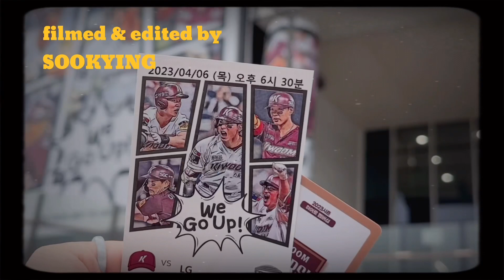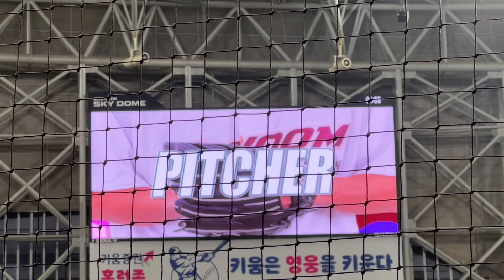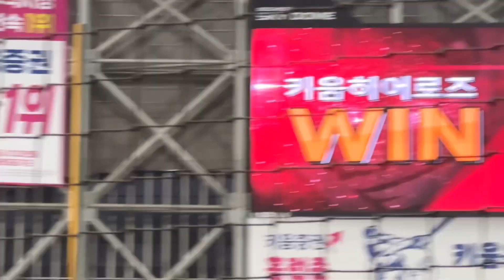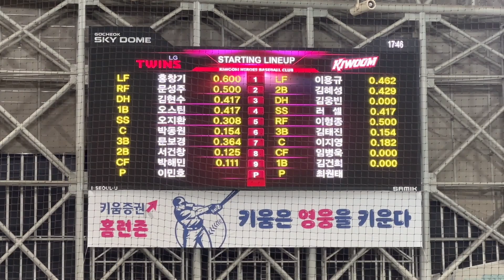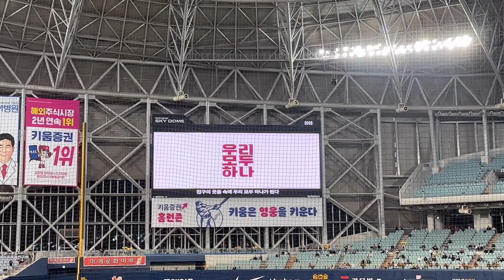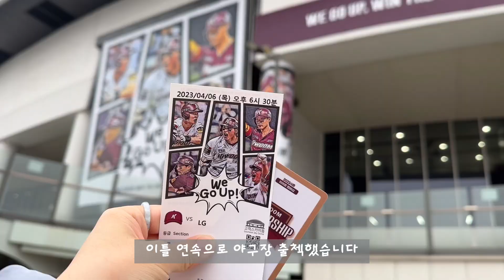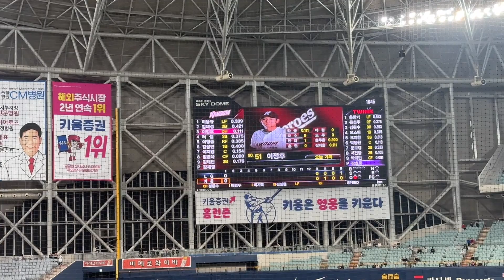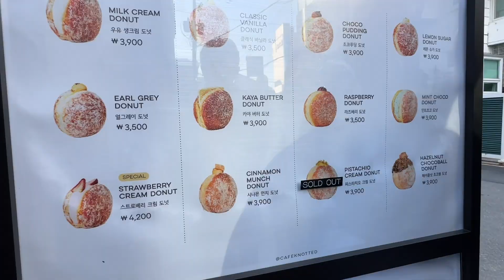[VLOG]일상 브이로그 | 고척 스카이돔 / 키움히어로즈 / 야구 개막전 / 일주일에 두번씩 야구장 / 오랜만에 친구들 만나서 홍대 돌아다닌 날 / 노티드 연남 / 코코로카라🤍